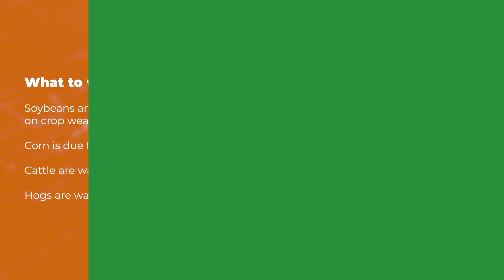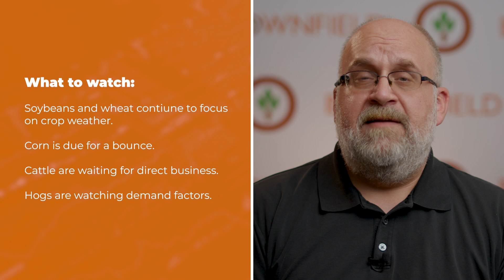Soybeans are higher Friday morning | Opening Market Minute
Brownfield Commodity Market Reporter John Perkins has your look at the higher moves in soybeans, corn, and wheat, the losses in cattle, and the mixed start for hogs.

What to watch:
» Soybeans and wheat continue to focus on crop weather
» Corn is due for a bounce
» Cattle are waiting for direct business
» Hogs are watching demand factors